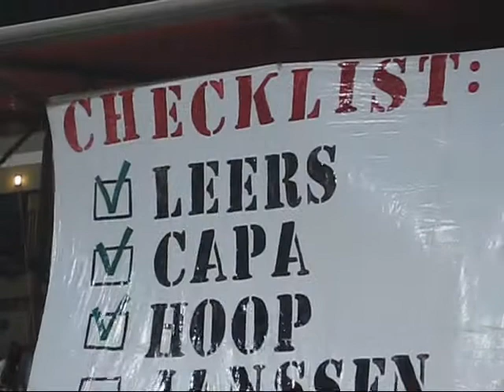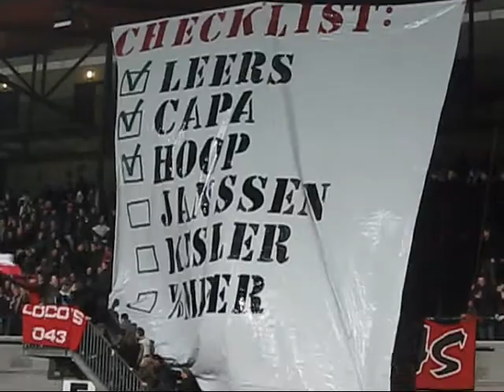MVV-Eindhoven 2009-2010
MVV Maastricht-FC Eindhoven (8 maart 2010)